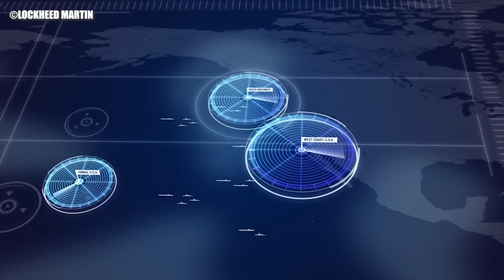Japan Tested It’s NEW $8.78 Billion Aircraft Carrier! 2024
Japan has recognized China as THE MOST significant threat since World War II, taking decisive measures to counter the communist country. In an unprecedented move, a staggering $56 billion has been earmarked for the Japanese military in 2024, with an ambitious plan to escalate it even further to $300 billion by 2027. This substantial investment by the Japanese is driving the development and enhancement of a formidable arsenal, featuring cutting-edge weapons that are set to redefine modern warfare. Upgraded aircraft carriers coupled with hundreds of F-35 fighter jets, billions of dollars worth of AEGIS systems, and the coveted Japanese hypersonic missiles. Let’s jump into the extraordinary array of military capabilities Japan is actively pursuing.